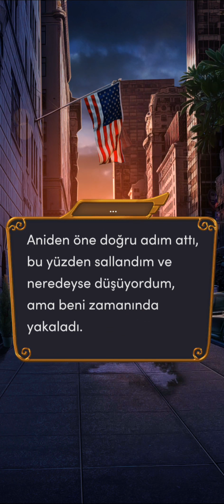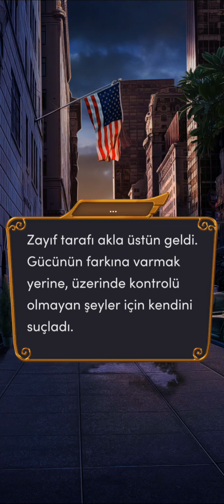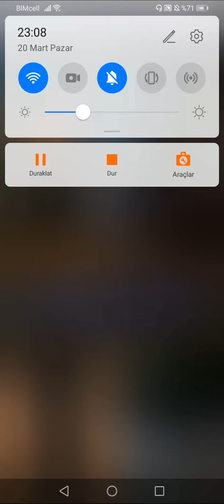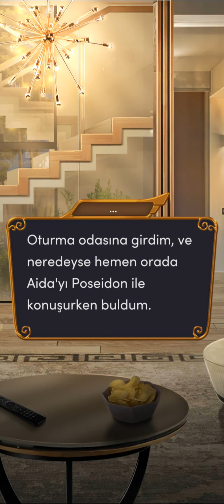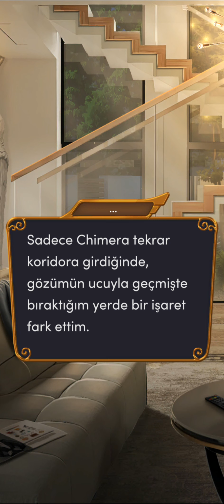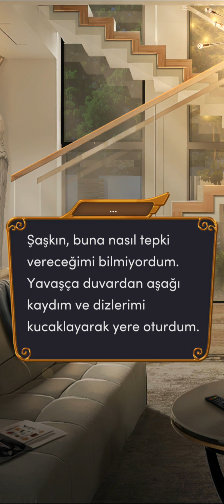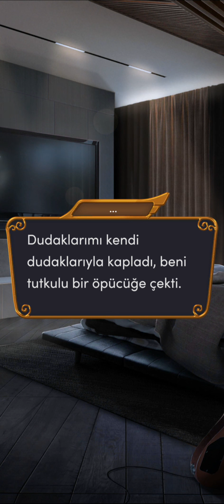💎 Devlerin Öfkesi 2.Sezon 8.Bölüm (ilahiyat yolu) {Murphy rotası} / Romantizm Kulübü 💎